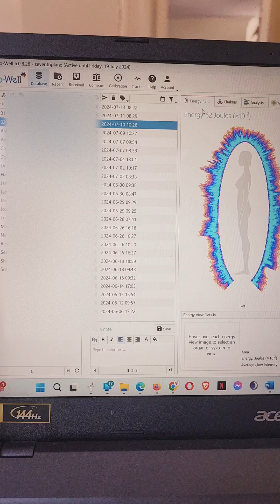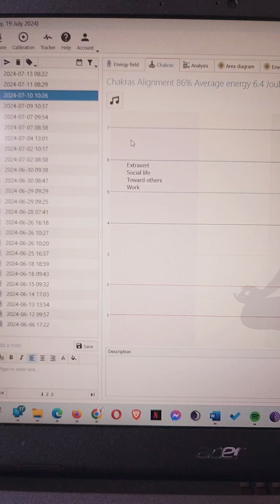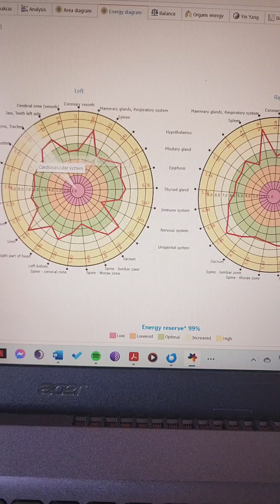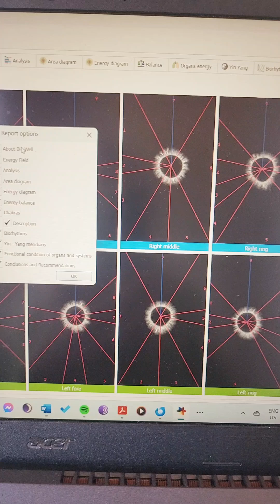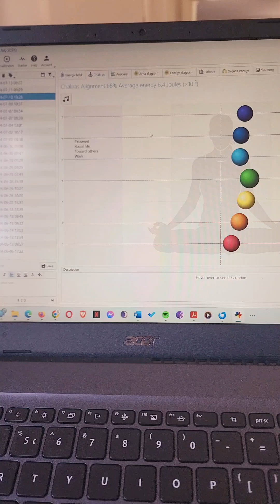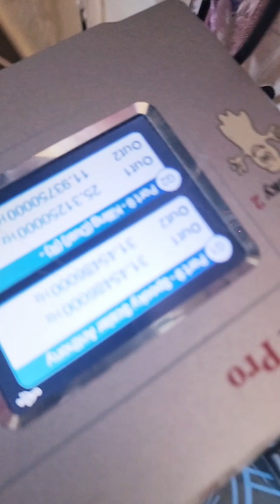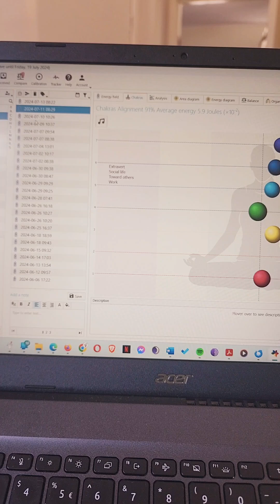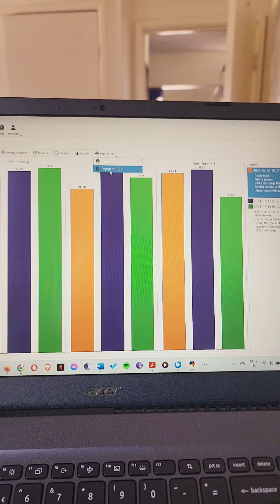Bio-well GDV Scan - Walk Through the Scan, Software & Report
Here is a video look at the Bio-well device and software and the report that is created.

"Bio-Well is a revolutionary tool based on Electro-Photonic Imaging or Gas Discharge Visualization technique (Kirlian effect) made specially for express-assessment of the energetic state of a person. Interpretation of the scans is based on Acupuncture points concept, Auyrveda and many scientific and clinical researches made throughout 20 years. It is fast, visual, reliable and easy to use."

Help support my channelto bring more videos this.